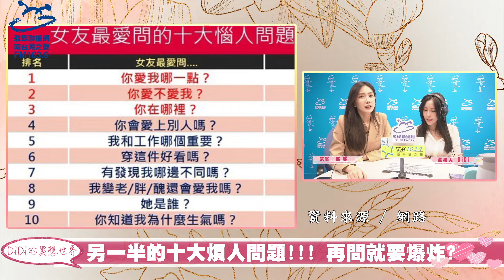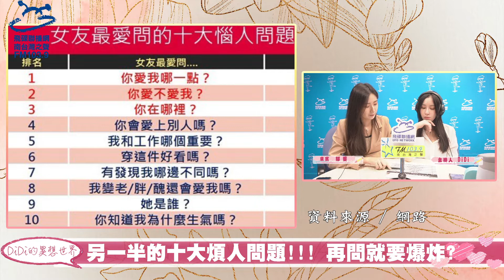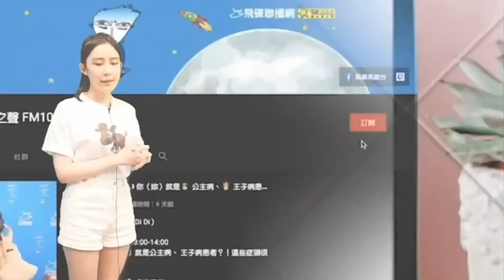好了啦!!! 另一半的十大煩人問題！再問就爆炸💥 ft.郁雯｜❪DiDi的異想世界🍬❫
特別來賓：郁雯
🎙  主持：牟芝緹（Di Di） 🎙
節目時間：每週五 13:00-14:00

好了!不要再問了!個人覺得最煩人的問題!!!
網站調查前十名?

❥飛碟聯播網·南台灣之聲 FM103.9